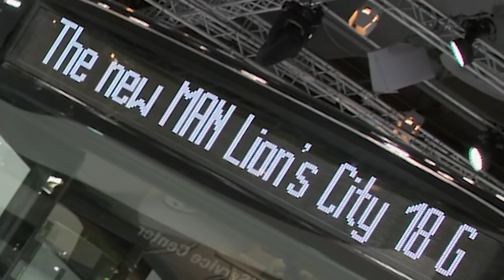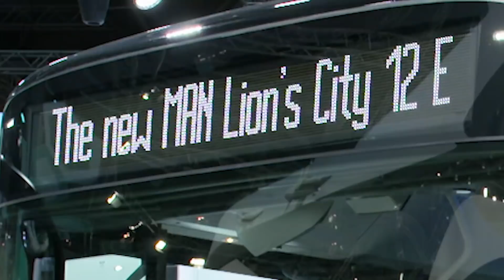MAN IAA 2018 | Bus Innovation | MAN Trucks & Bus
Alternative drives are indispensable to any future-oriented solution. Watch our interview with Jan Aichinger, Vice President and Head of Product Marketing Bus at MAN Truck & Bus, to hear about two different alternatives: our cost-effective CNG technology in the the MAN Lion’s City G and the fully electric MAN Lion’s City E.